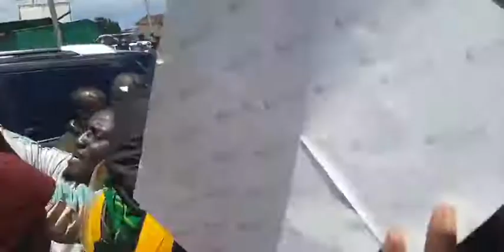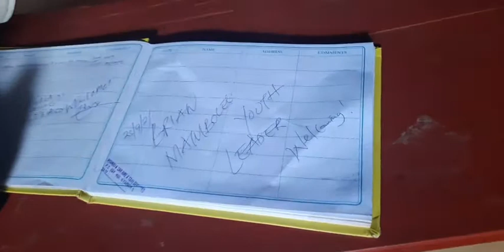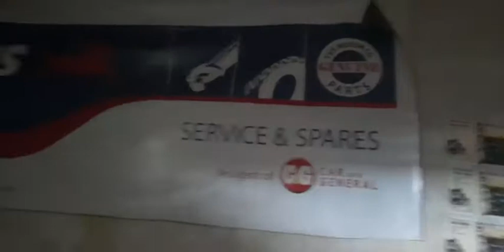TEAM MATIANG'I STORM NYAMIRA TOWN, DESTROYS RUTO LIKE A BURUKENGE